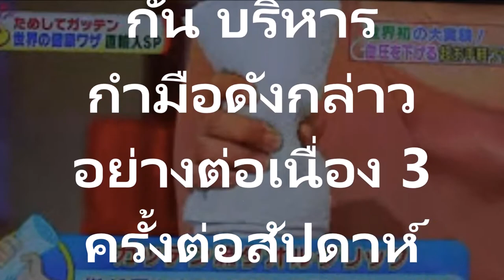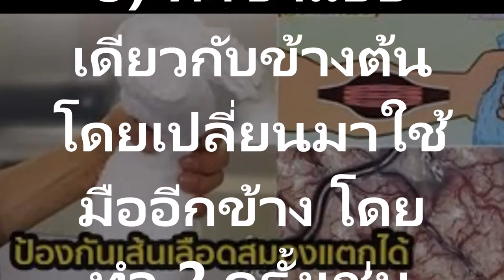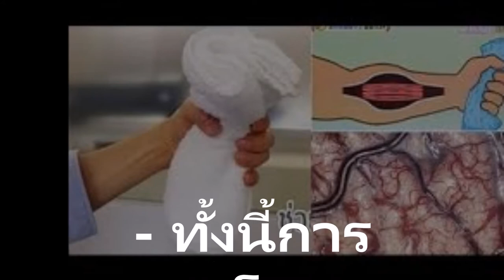เพียงกำผ้าขนหนูแบบนี้ จะช่วยลดความดันได้ แชร์เก็บไว้เลย ป้องกันเส้นเลือดสมองแตกได้